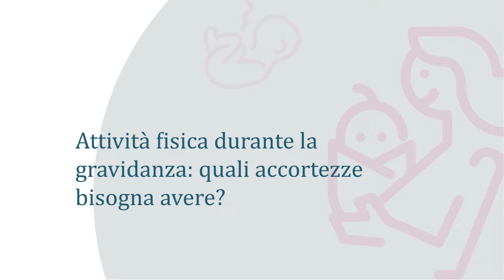Attività fisica durante la gravidanza: quali accortezze bisogna avere?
*video sottotitolato
Il Prof. Enrico Ferrazzi dà alcune indicazioni sull'importanza dell'attività fisica anche in gravidanza.